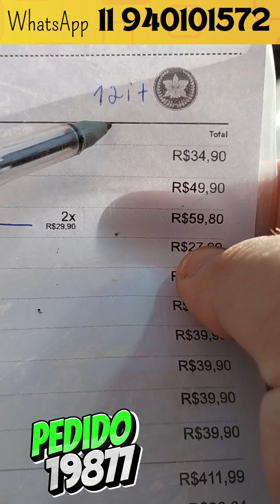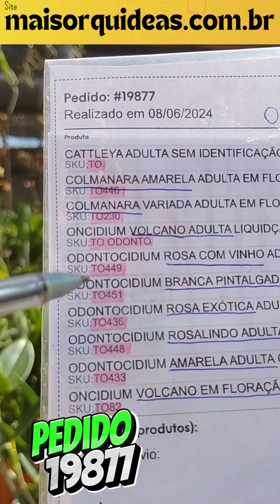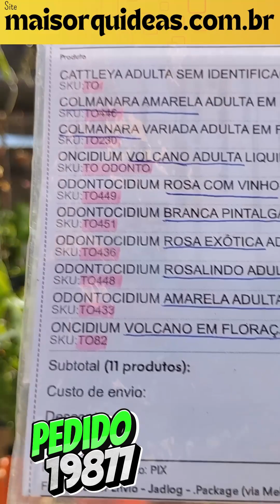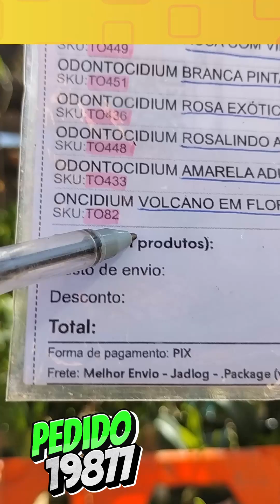Orquideas Esplêndidas neste pedido!! PEDIDO 19877